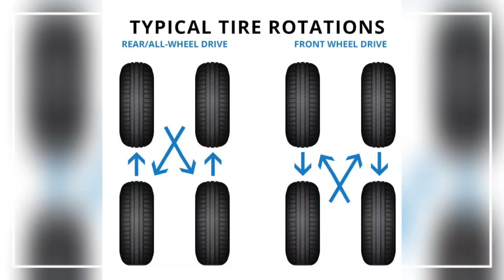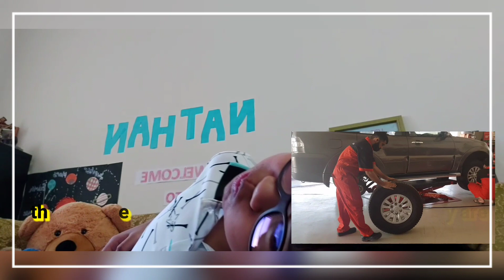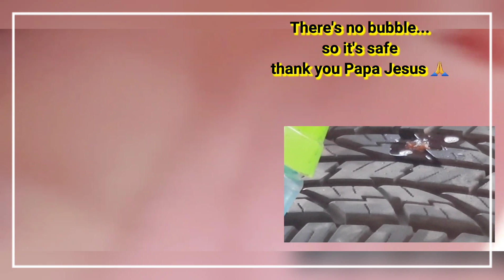Tire Rotation & Puncture Repair: How to do it?/Nathan-Verse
Hello, this vlog made by a 5 years old kid (Nathan) who loves car. So when he saw the video at his laptop he filmed himself and make some reaction.
    Hope everyone must aware now about the tire rotation you must do it every 10 kms and please check your tires all the time for your safety.

Hi maka-Nathan welcome to Nathan-Verse.

I can share my thoughts to other kids like me and help parents how to give tips in studies. I love to travel and to play and weekend is my relaxation day and hope to make vlog about that. Hopefully I can do more story telling as I love to do it with my mom!

Vlog is fun for me. I enjoyed doing it. My mom and my dad supporting me. Thank you Mom and Dad!

 Thanks so much maka-Nathan for supporting me too! Hope you enjoy watching me!

Be safe everyone! Always remember be happy and rise up!

Nathaniel Luis the Gamer

Aleish Cuaresma